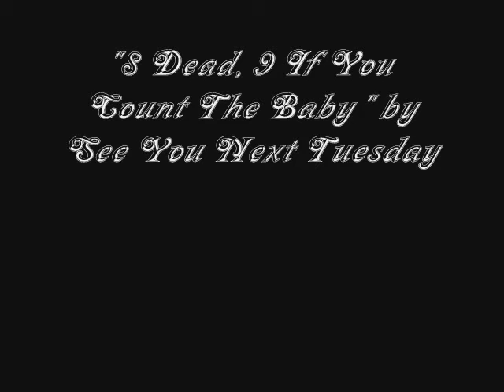bookstore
video i made about... 2 years ago.
i flimed this spontaneously one night..  we were just fooling around with books and shelves..
i edited with windows movie maker.
hahh this is pretty bad.. whatever.